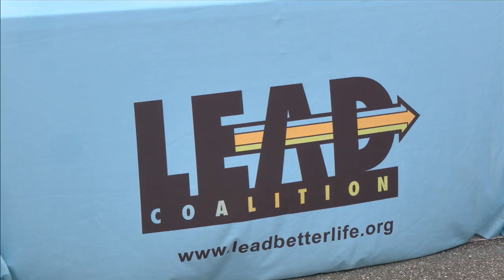Three local business owners get loan to jump start business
A local church and a community support organization are investing in some small businesses, trying to help them grow.